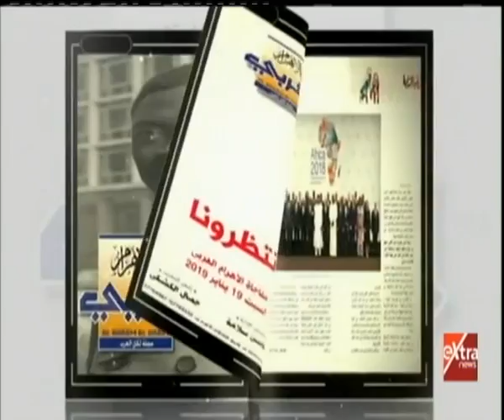الأهرام العربي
الأهرام العربي  | 13 يناير 2019